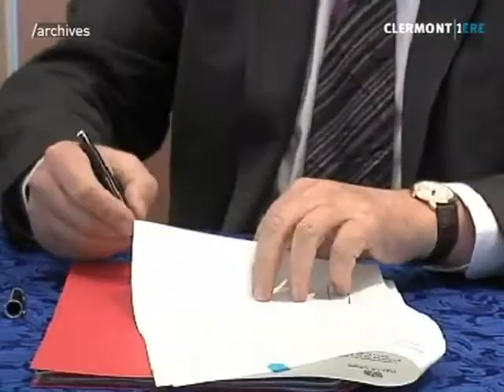La chaine des Puys candidat au patrimoine mondiale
Sites webs/blogs, copiez cette vidéo avec le bouton "Intégrer" !
 La chaine des Puys est candidate au patrimoine mondiale de l'Unesco. Une étape d'administrative importante a eu lieu à Paris vendredi.